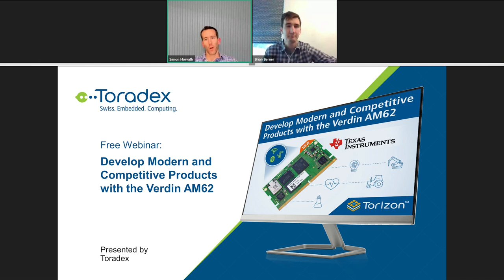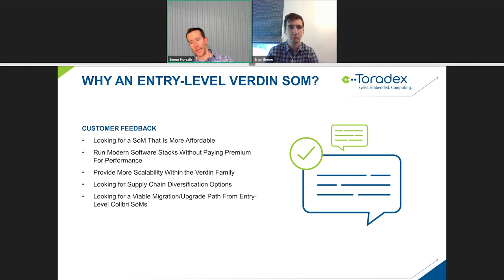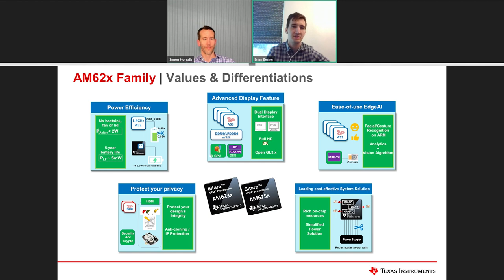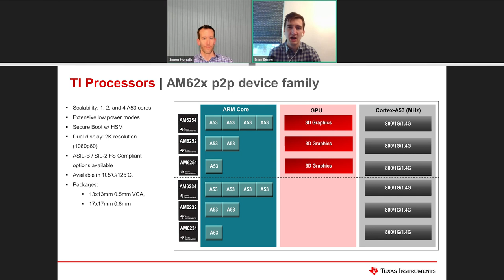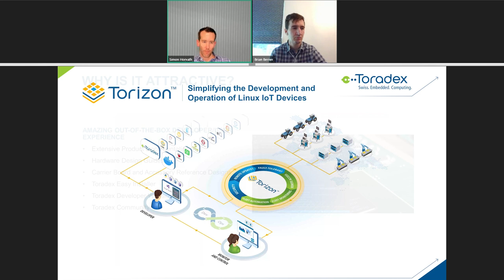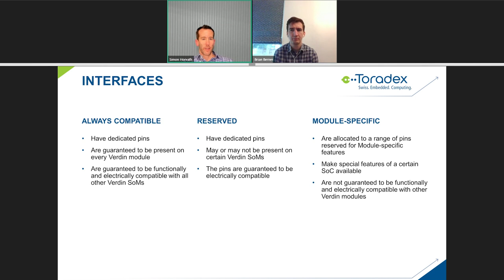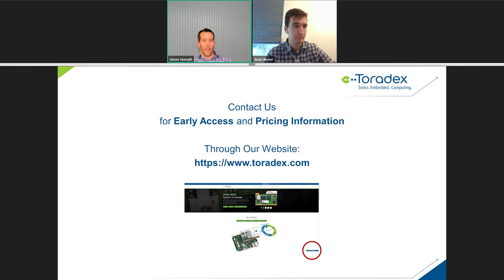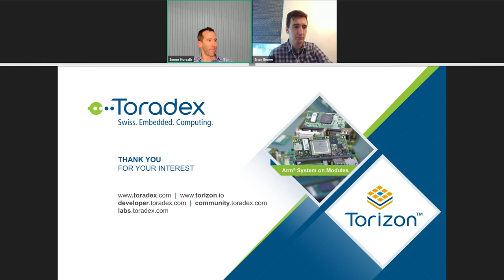Develop Modern and Competitive Products with the Verdin AM62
The Verdin AM62 is Toradex's first SoM based on a Texas Instruments processor and the latest addition to the Verdin family. It provides an attractive entry point to the Verdin ecosystem, and is an ideal choice for devices and applications powered by Torizon.

In this webinar, we give you insight into the motivations and the product decisions which led to the development of this product. Next, we take you through the specifics of the AM623 processor from TI and the Verdin AM62 System on Module, covering the block diagram, the interfaces, the features, and many more. We take a closer look at the product positioning and host a Q&A session to answer your potential questions.

Key takeaways include:
 -  Learn how the Verdin AM62 supports you on your journey to develop modern, competitive products
 -  Learn about the specifics of the Verdin AM62
 -  Understand the motivations and product decisions behind the Verdin AM62
 -  Learn how the Verdin AM62 compares to other solutions in the market

00:00:20 Introduction to Toradex speaker
00:00:40 Introduction to Guest speaker
00:01:04 Agenda
00:02:21 Introduction to Toradex
00:07:40 Introduction to AM62 System on Module
     00:07:47 Why we decided to launch Verdin AM62
     00:09:50 Portfolio view of Toradex System on Modules
     00:10:28 The Placement Plan
     00:11:04 System On Chip (SOC) Selection
00:12:43 Introduction to Texas Instruments
00:14:01 Focus on AM62x Processors
     00:17:11 Values and Differentiations
     00:20:15 Supply Chain of 16nm processors
     00:22:04 Block Diagram and SoM
     00:23:40 AM62x vs. AM335x Processors
     00:27:12 AM62x p2p device family
00:28:10 Why Toradex
00:33:55 The Verdin AM62 - An Attractive Entry Point
     00:39:56 Why is it attractive?
     00:45:40 Feature Highlights
     00:46:22 Block Diagram
     00:47:48 Interfaces
     00:50:32 Configurations and Assembly Options
     00:54:48 Ecosystem
     00:56:00 Launch Plan
     00:57:13 Pricing
     00:58:03 Contact us for Early Access and Pricing Information
00:58:43 Q&A